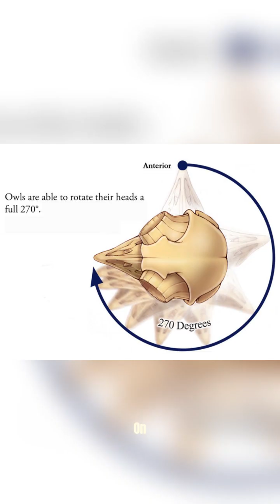How Owls Rotate Their Heads 270° — The Secret Behind Their Superpower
Ever wondered how owls twist their heads almost all the way around? Discover the science behind their 270° neck rotation — from hidden arteries to their crazy vertebrae count! A wild mystery of nature you’ll never forget.